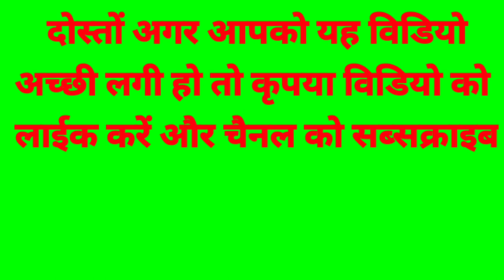New Green screen video || Green screen effects || kinemaster template green screen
new trending green screen video magic green screen video
green screen template video

trending green screen effects
green screen video effects trending
new style green screen video 2021

new trending green screen video
new trending green screen video status
new model video editing

how to make white background video in kinemaster

Imovie black screen